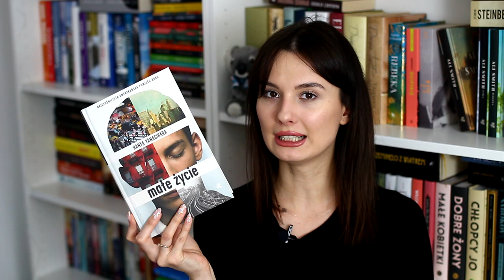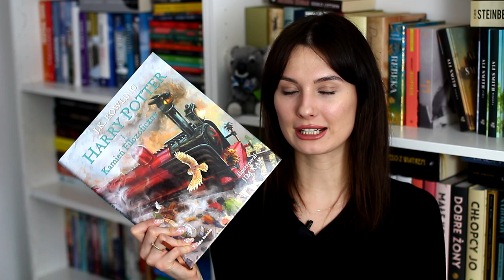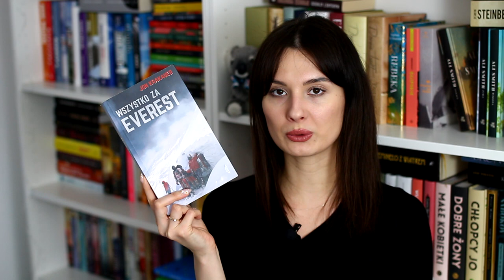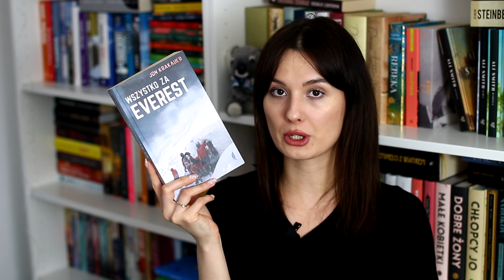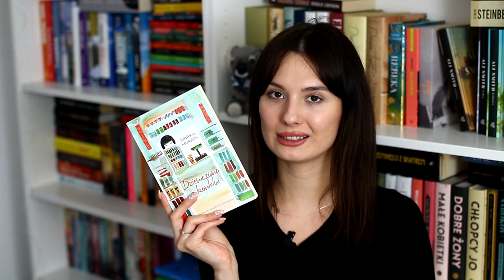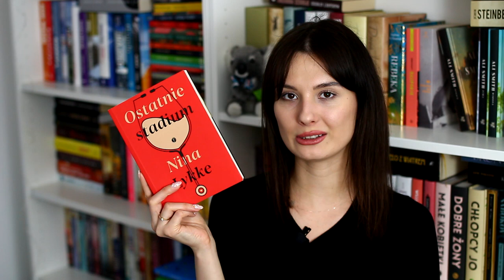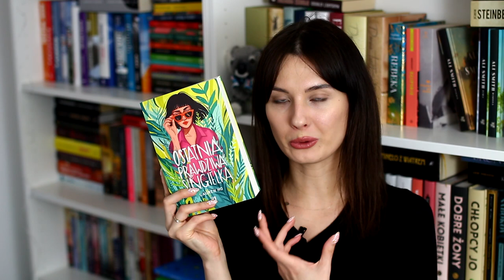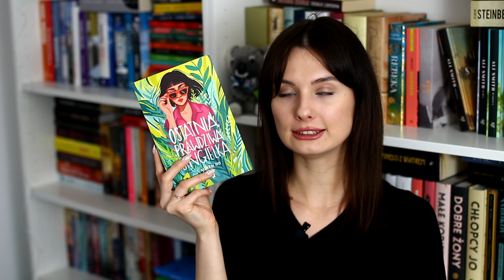COFFEE BOOK TAG! ☕📚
Cześć! Zapraszam na nieco luźniejszy film, czyli coffeebooktag. Miłego oglądania! ❤